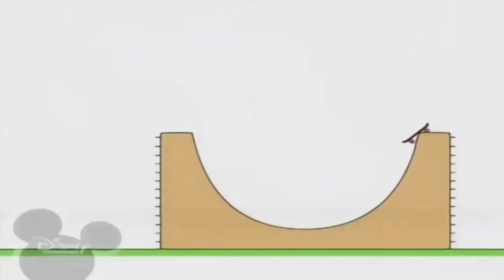Bruno the (5)